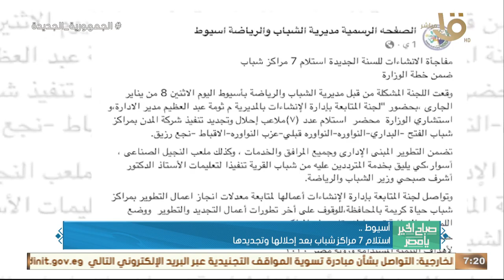صباح الخير يا مصر | حدث بالأمس.. رئيس الوزراء ترأس اجتماع مجلس إدارة صندوق تطوير التعليم